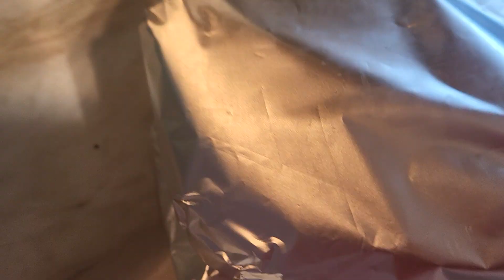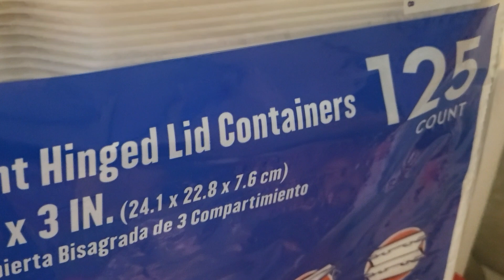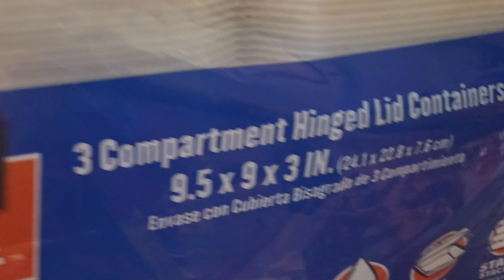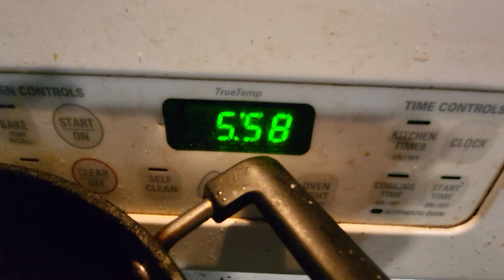Comidas basicas, mole, chiles reyenos y tamales 🫔 para los lonches.